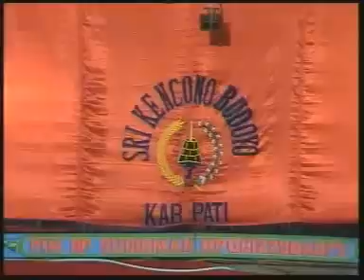Dagelan Belong & Kancil / Ketoprak Sri kencono / Live Weru Werdoyo 17 Juli 2005